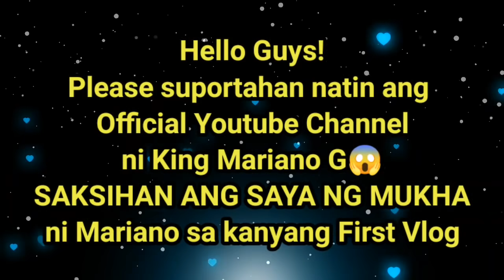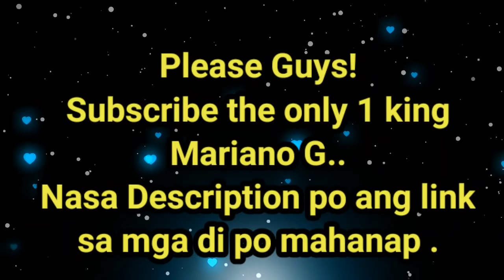MARIANO FIRST VLOG ABOT TENGA ANG SAYA 😱 ( Mariano G. Tv ) Official Youtube Channel ng King